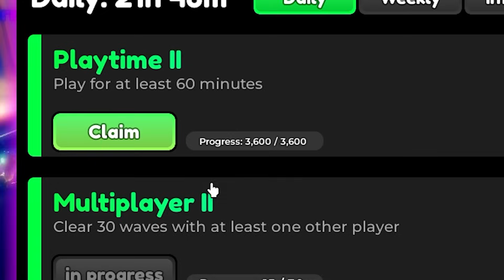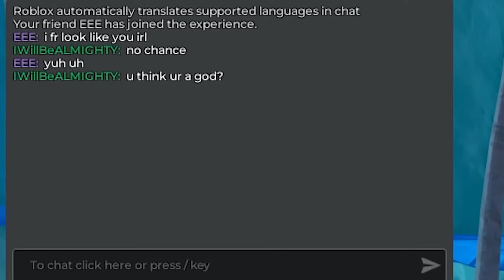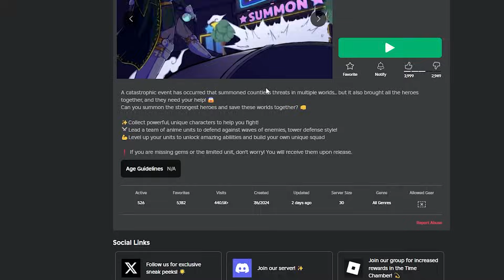THIS UNITS INSANE!?! - Noob To Pro S2 #4 (Anime Defenders F2P)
HOPE YOU ENJOY :)

Chapters:
0:00 - 0:15 - Intro
0:16 - 13:27 - Video
13:28 - 13:42 - Outro

any other emails will be ignored